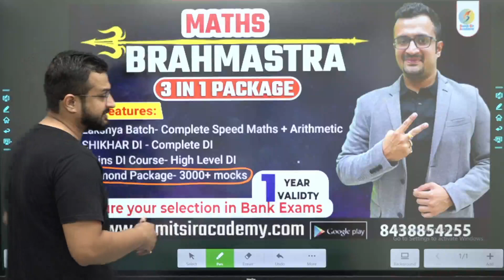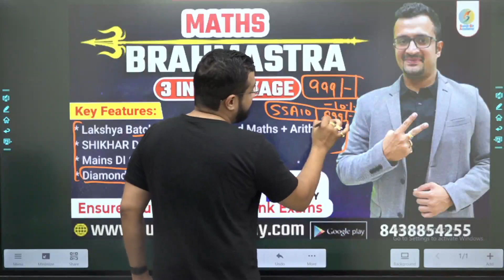Biggest good news for Brahmastra Maths Package Students !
About This Channel:
✅ For Exam related content, Live Batch, free pdf, test-series, pdf course:
👉 RS Aggarwal Maths Book Solutions | 45 Days Foundation Course:
Sumit Sir Academy !!!